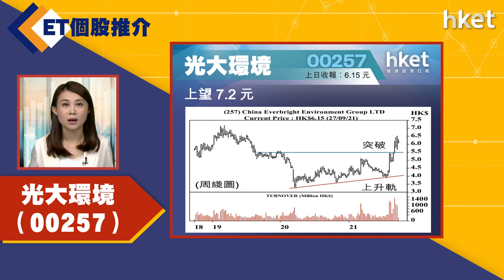【ET個股推介】光大環境（00257）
今日ET個股推介－光大環境（00257）